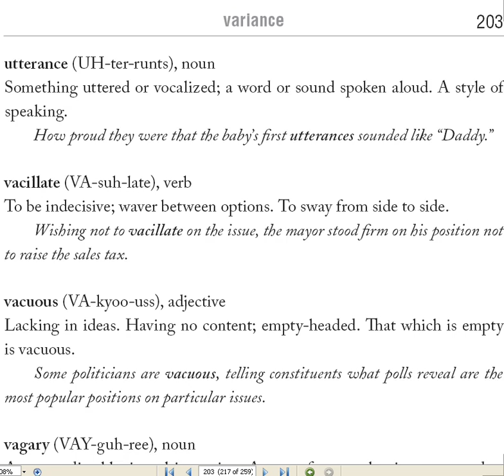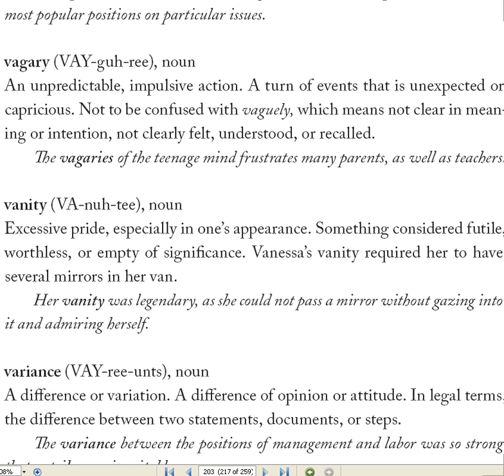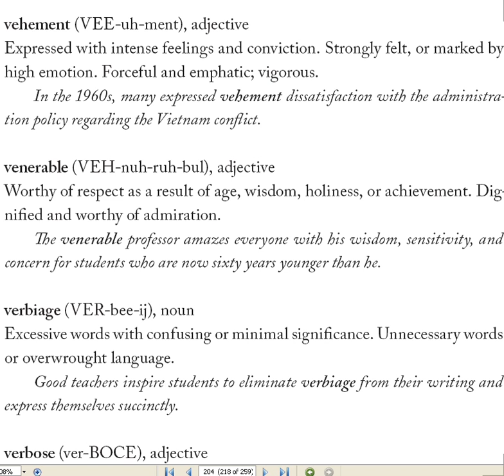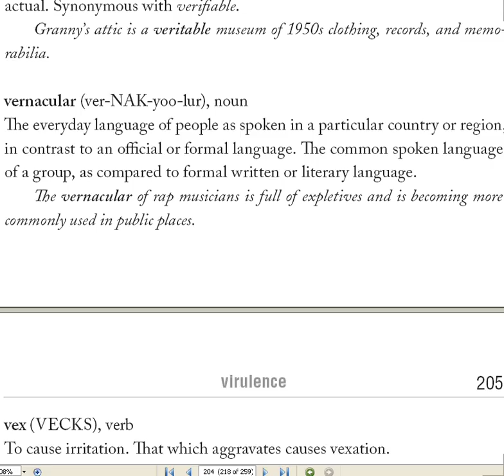Кто хоть раз был в Америке, никогда не поверит